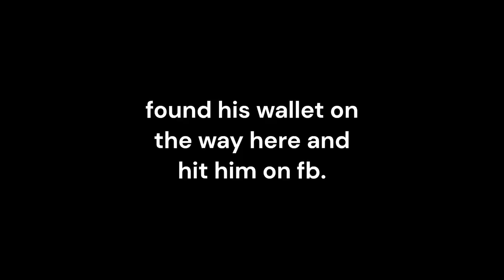A REEL GOOD TIME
MET WITH A FEW CONTENT CREATORS FOR SOME WINTER FISHING MASH UPS.